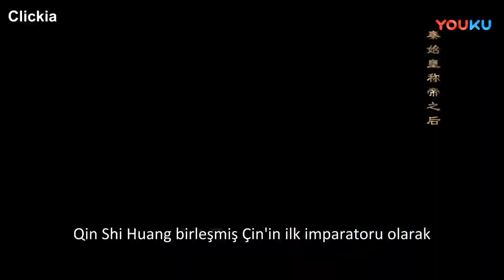Kahramanın Rüyası | Ağzından Kan Çıktı| Hero's Dream | 天意之秦天宝鉴 | Ou Hao, Hailing, Qiao Zhenyu, Zhang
Dizinin Konusu:
Qin Shi Huang, Liu Bang, Han Xin, Zhang Liang ve Xiang Yu gibi tarihi şahsiyetler etrafında dönen, Qin Hanedanlığının sonları ve Han Hanedanlığının başını konu edinen tarihi olaylar ve bilim kurgu birleşmesi bir dizidir.  Han Xin, olağanüstü yeteneklere sahip genç bir adamdır ancak yetenekleri istediği zaman takdir edilmiyor. Üstüne üstlük diğerlerinin istismarına ve aşağılamasına maruz kalıyor. Bir gün, siyahlar içindeki gizemli bir adam, kaderini değiştirmek için Han Xin'e bir şey teklif eder. Göklerin gücü ile, siyahlı adam bir anlaşma karşılığında Han Xin'e yardım edecek. Qin Shi Huang, Liu Bang, Xiang Yu ve Zhang Liang fırtınanın ortasına doğru yürürken, Han Xin gizli bir gücün hanedanların değişimini kontrol ettiğini fark eder.

Dizinin Oyuncuları:
Qiao Zhenyu,
Zhang Danfeng